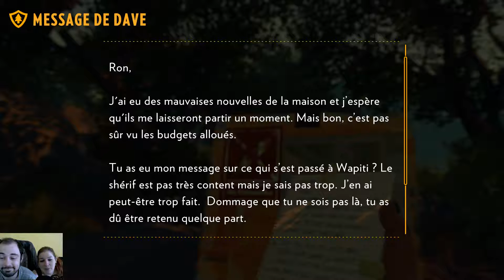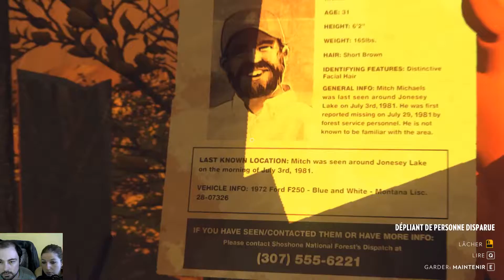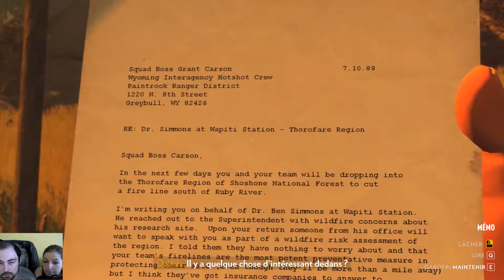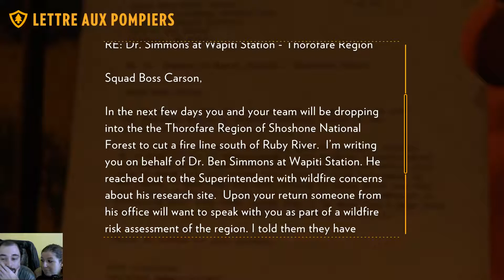FIREWATCH ► JOUR 3 : SCOUT, OURS ET CAILLOUX